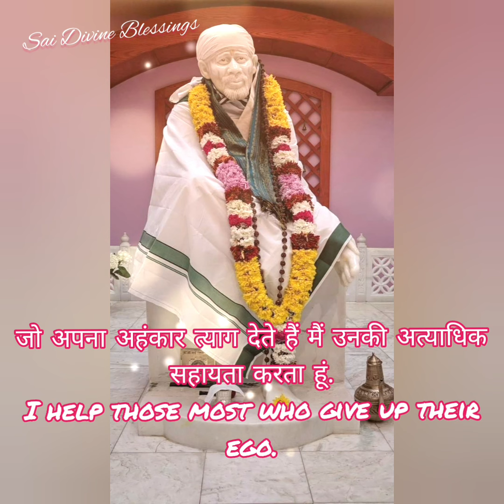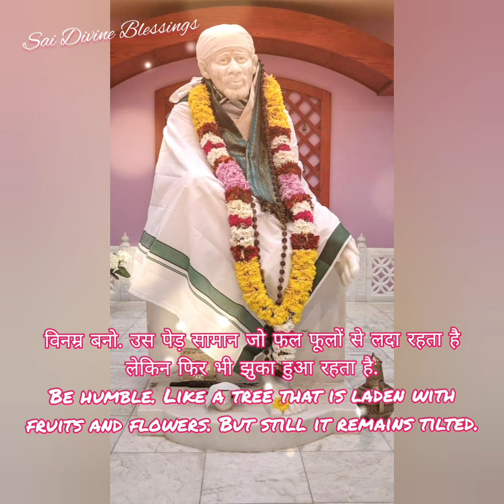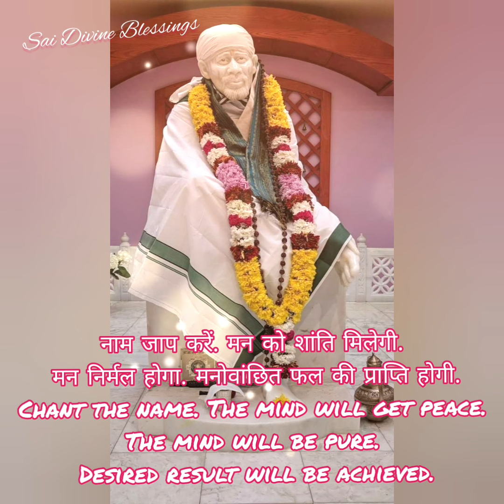अहंकार को त्याग दो. शांतिप्रिय बनो !! Sai Sandesh ‎@Sai Divine Blessings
Welcome to 'Sai Divine Blessings ' YouTube channel.

साई संदेश, Sai Sandesh, Sai Baba Message in Hindi & English

Sai Divine Blessings
Shirdi Sai Darshan
Sai Darshan
Sai Sandesh
Sai Sandesh today
Sai Baba Message today
Sai Motivation
sai baba motivation today
sai baba sandesh in hindi
sai baba sandesham today
sai baba sandesh
sai baba
sai baba message in english
saibaba message
sai baba experiences
sai blessings
sai baba daily messages
shri sai baba devotee experiences

Credit- Music: No Right Copyright